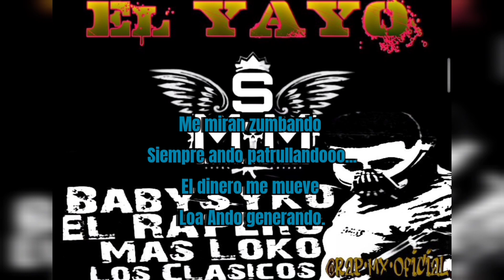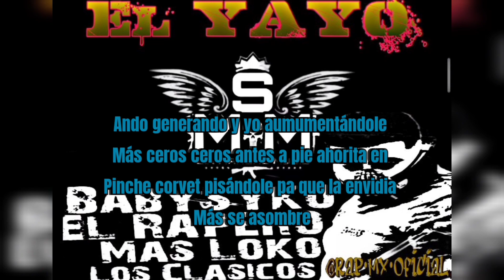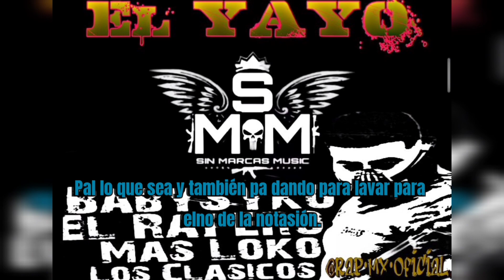•El YAYO•🔥 ll BABYSYKO ❌(EL RAPERO MAS LOCO.!!)SIN MARKAS MUSICK.